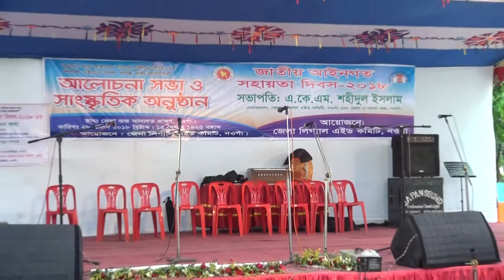Nana Natir Golpo | বাংলাদেশ নানা নাতির গোলপো | জজ কোর্ট নওগাঁ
judge Court Program Nana Natir Golpo |

Nana Natir Golpo Naogaon